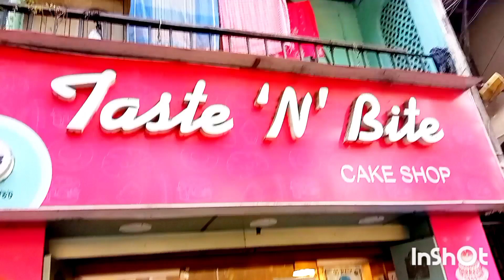Taste N Bite . Naktala Outlet Review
review. Speciality: every weekend special items available 🎉🎉